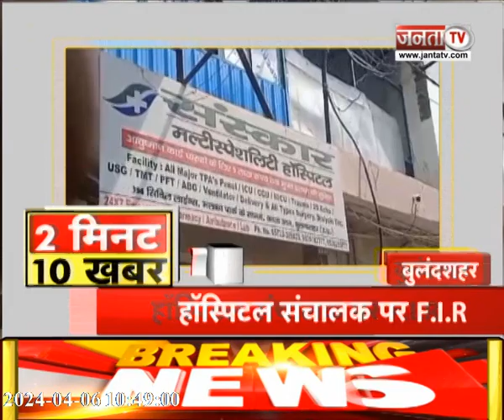BJP का स्थापना दिवस | PM Modi का गाजियाबाद में रोड शो | देखिए उत्तर प्रदेश से जुड़ी तमाम बड़ी खबरें